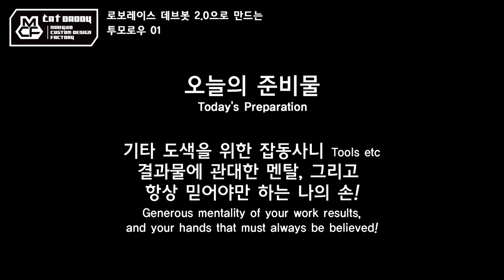작업기 30_로보레이스 데브봇 2.0으로 만드는 투모로우 01 (타미야 미니카)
거의 한 달 만에 다시 미니카 커스텀 디자인 작업을 하게 되었네요 ㅜㅜ
최근 코로나 사태로 몸과 마음이 지쳐 손이 잘 가지 않았습니다만
조금은 이렇게 마음을 달래줄 소중한 취미를 놓지 말아야겠단 생각이 듭니다.
최근 발매된 MA 섀시 신제품, 로보레이스 데브봇 2.0!
실존하는 인공지능 자율주행 레이싱카인 건 아시는 분들은 아시죠?
만약 제가 그런 차를 만든다면 최첨단 미래를 꿈꾸며 하루하루를 살다가
오늘보다 더 나은 희망 가득한 "내일"이라는 의미로 "투모로우"란 이름을
지어주게 되었습니다~